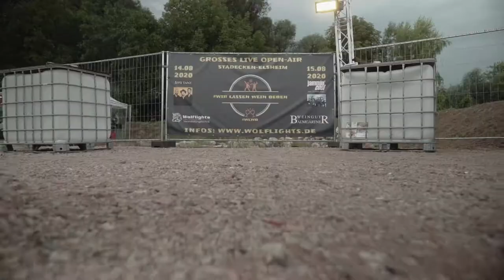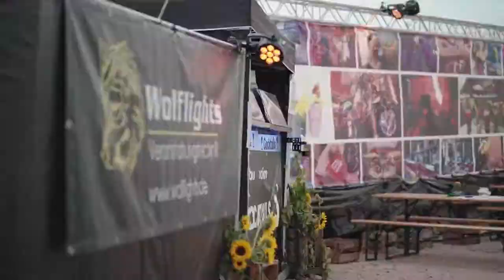Aftermovie: WirlassenWeinbeben - Wolflights